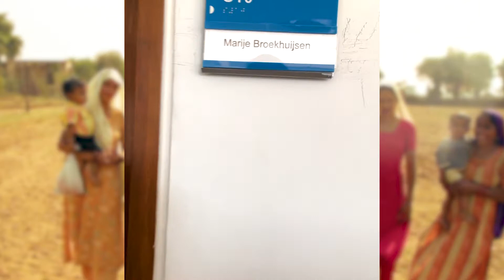From WUR to Work - a job after International Development | WURtube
Marije Broekhuijsen studied International Development at Wageningen University & Research. After graduation she worked in the Netherlands, Ethiopia and Yemen until she came to work at UNICEF India as a Water Sanitation and Hygiene Specialist. Let’s have a look on what’s she’s been doing in India and what motivated her to work at the other side of the world.

This is why she studied at Wageningen:
Diversity of the programme
The opportunity to do different courses with different backgrounds
Interacting with different students, both national and international